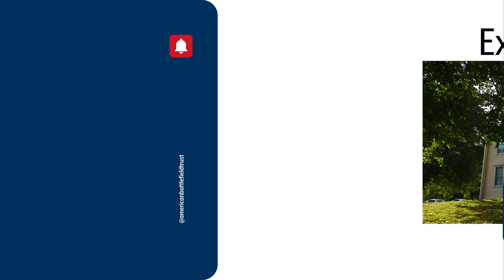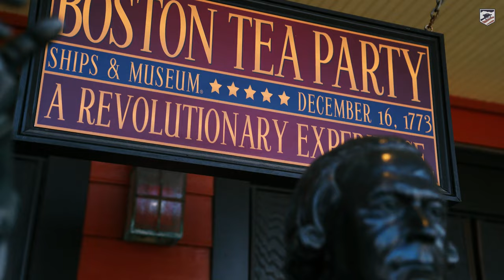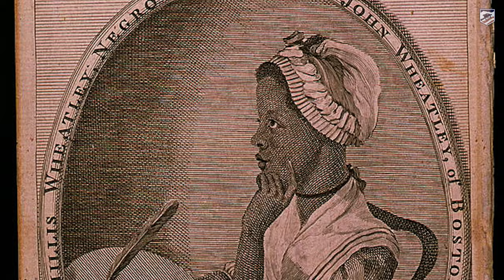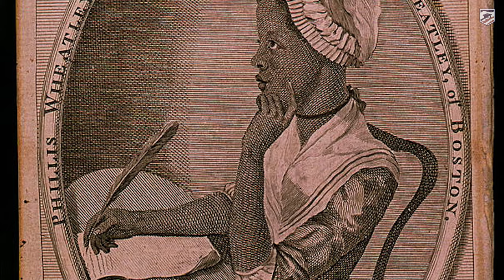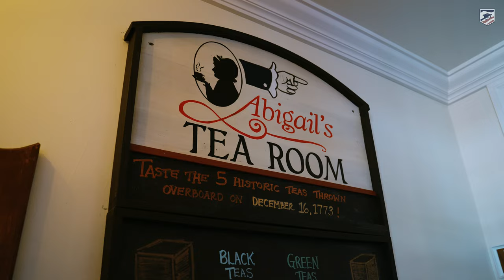The Boston Tea Party: Touring Revolutionary War Boston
The American Battlefield Trust visits the Boston Tea Party Ships & Museum for a VIP tour of one of the most famous events in American History.